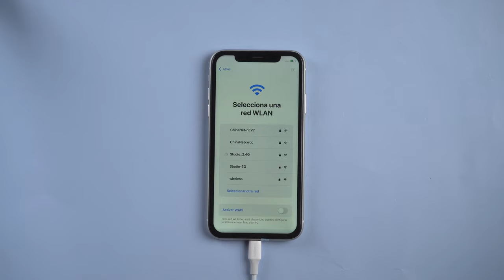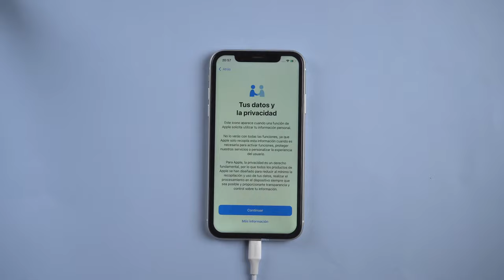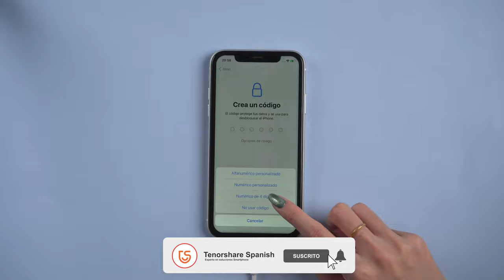Mi iPhone se queda en la manzana después de actualizar iOS 16 (2 soluciones)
Cómo puedo hacer mi iPhone se queda en la manzana después de actualizar iOS 16

ReiBoot no sólo es un programa para restaurar dispositivos, sino también un software para realizar downgrade del software iOS, solucionar problemas de Apple TV y resolver +50 problemas del software de cualquier iPhone.

0:00 Introducción
0:12 Método 1: actualizar iPhone con ReiBoot
1:12 Método 2: actualizar el sistema con iTunes